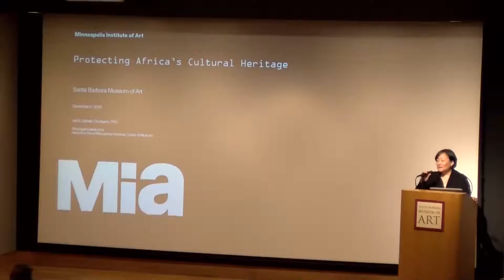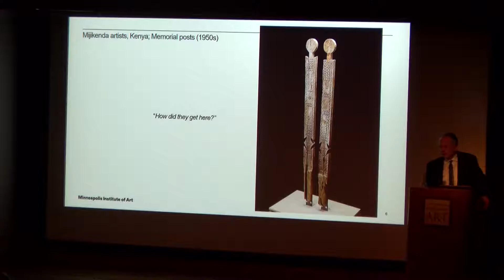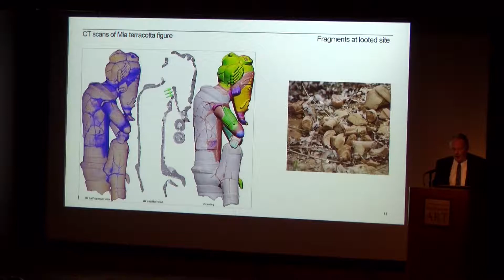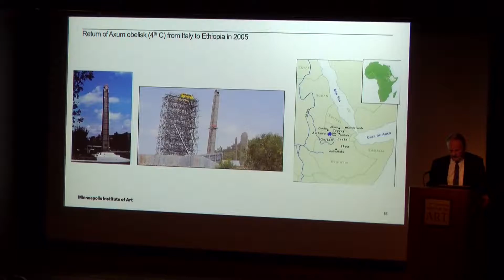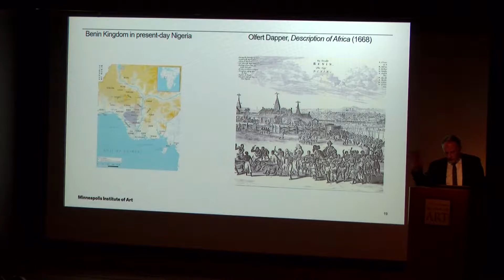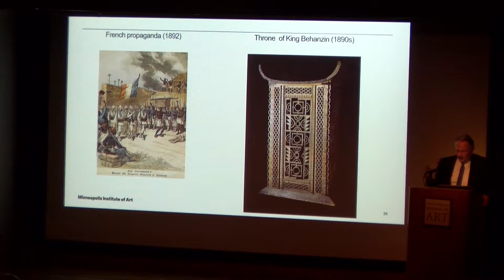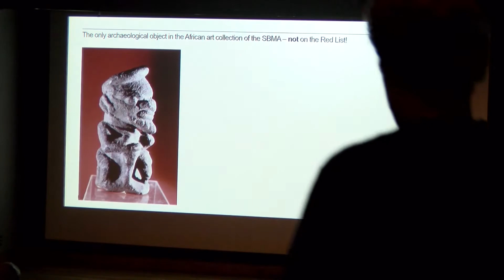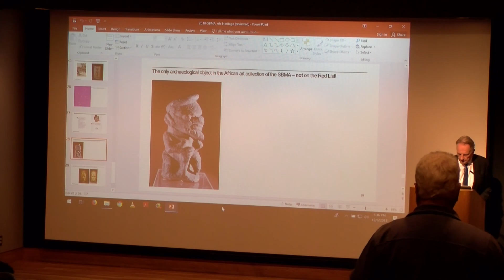Art Matters Lecture Series: Jan-Lodewijk Grootaers - December 6, 2018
"Protecting Africa’s Cultural Heritage"

Worldwide, the illicit trade in art is on a par with the drugs or arms trades. While Egypt has had laws in place since 1951 to protect its antiquities, making it punishable to export cultural property without a permit, Sub-Saharan African countries are struggling to regulate or prevent the sale of their rich artistic heritage.